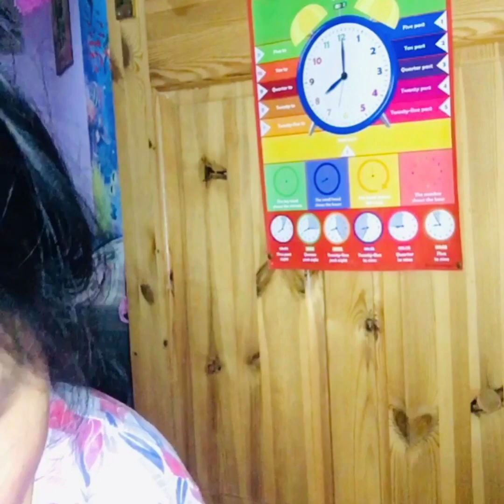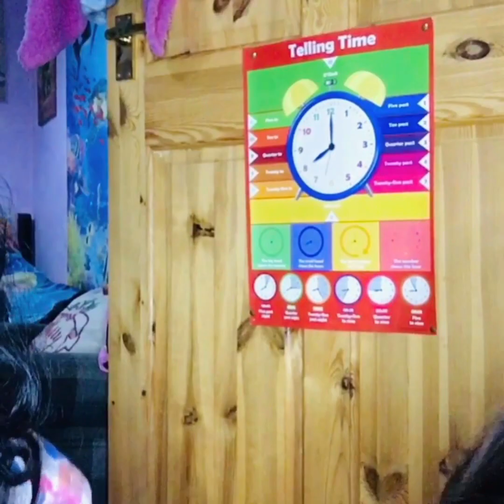SINO KAYA ANG PIPILIIN NI DADDY SA AMING MAKE UP CHALLENGE? VLOG # 58